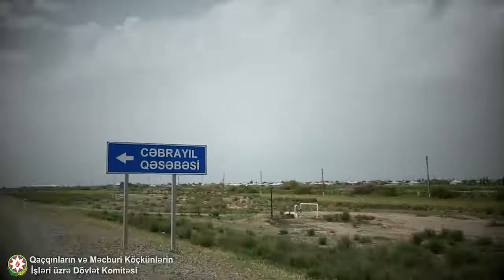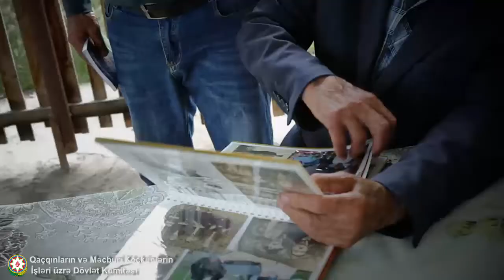Məcburi köçkünlər doğma yurda qayıdışla bağlı fikirlərini bölüşür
Qaçqınların və Məcburi Köçkünlərin İşləri üzrə Dövlət Komitəsi işğaldan azad edilmiş ərazilərdə, ata-baba yurdlarında yaşamağı, qurub yaratmağı planlaşdıran məcburi köçkünlərin fikir və duyğularının yer aldığı videoçarxlar hazırlayır.

Növbəti video çarxda Cəbrayıl rayonu, Böyük Mərcanlı kənd sakini Süleymanov Əhməd Turab oğlu təəssüratlarını bölüşüb.